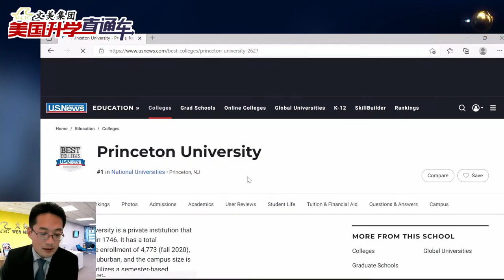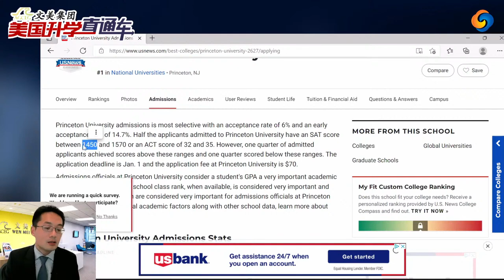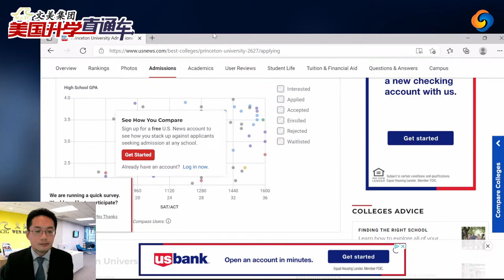美国大学申请-文美专家快问快答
美国大学申请，美高学业规划权威辅导机构文美集团，服务在美华人15年，全美12个辅导中心，名校申请大满贯！欢迎每周五下午一点准时收看文美集团北美最权威大学申请节目《美国升学直通车》。Youtube搜索节目名称查看往期节目回放。微信号：wenmeikefu  全拼音
特邀文美集团南加州咨询总监 万博士，跟大家聊一聊2022年大学申请倒计时，请收好你的必备清单!